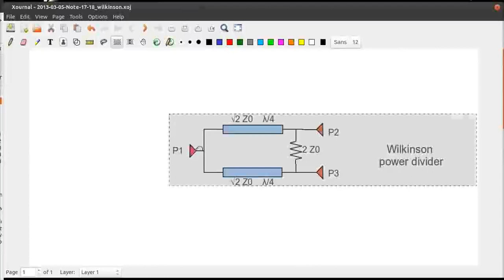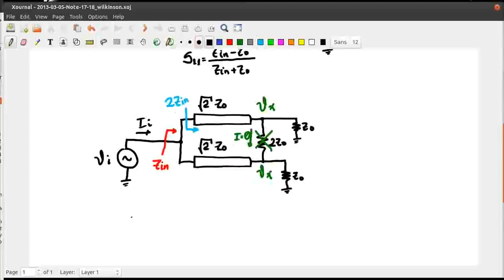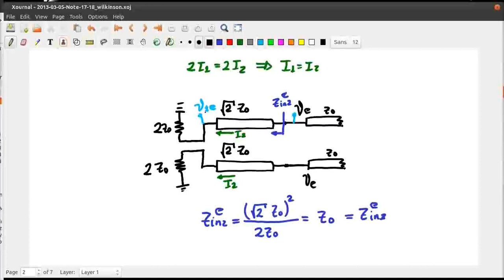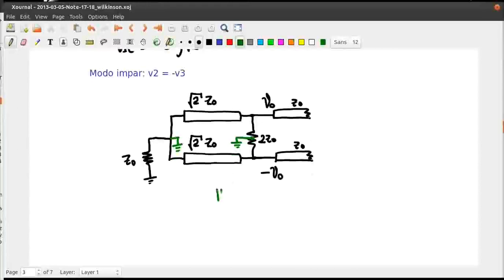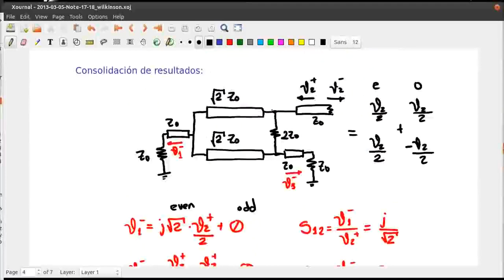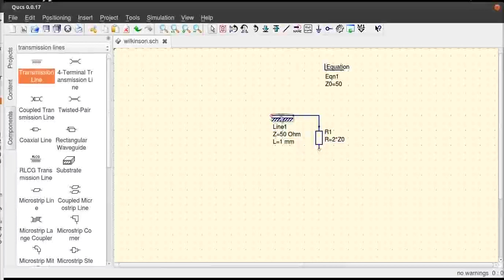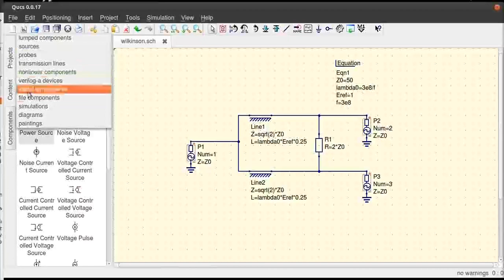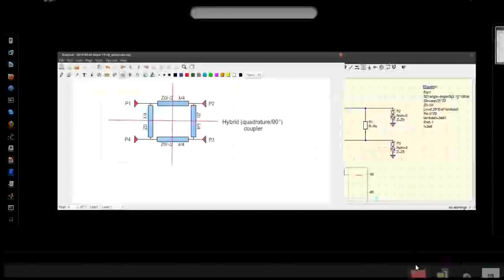10 Wilkinson Divider Analysis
Analysis of the Wilkinson power divider using E/O mode, simulation in QUCS.